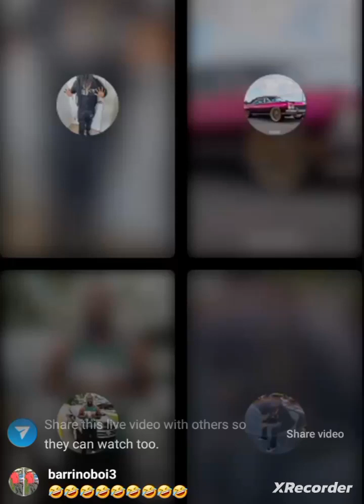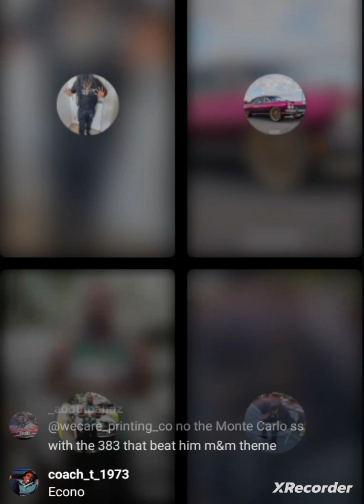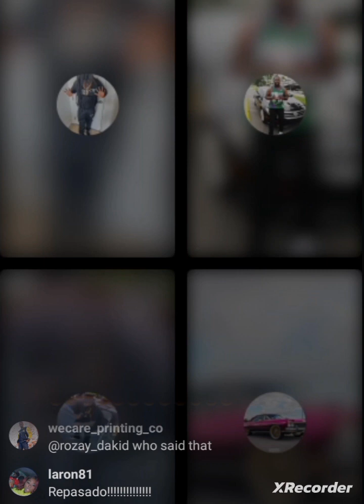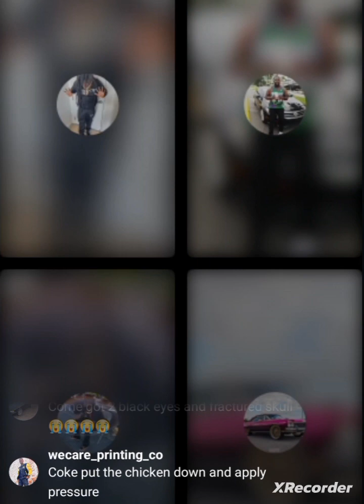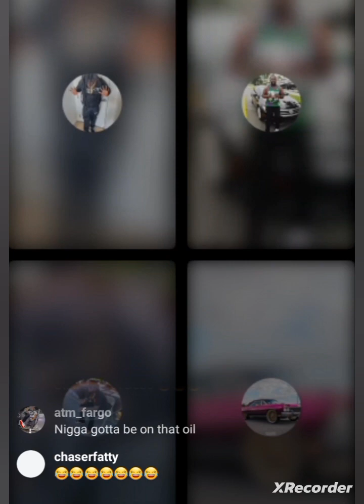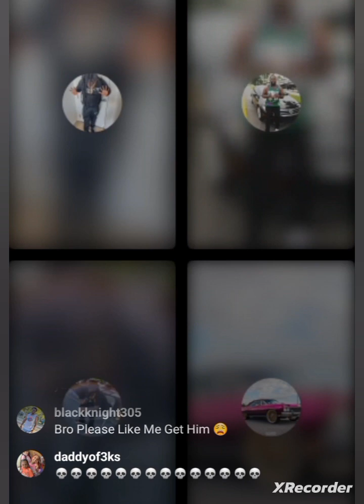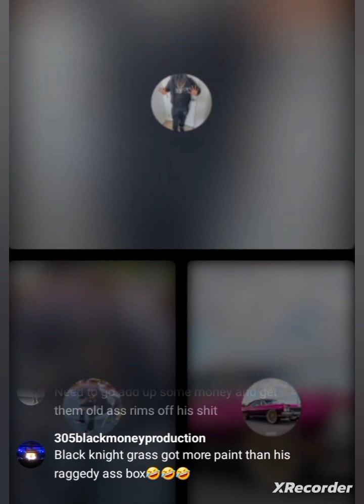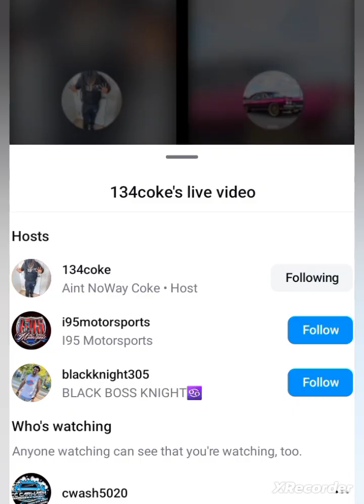134 Coke & Bunya Go At It About Their Verts Bunya Make 134 Coke Be Quiet 🤯😂 part 2 (CLASSIC)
134 Coke & Bunya Go At It About Their Verts Bunya Make 134 Coke Be Quiet 🤯😂 part 2 (CLASSIC)